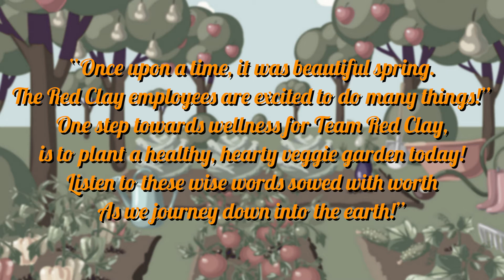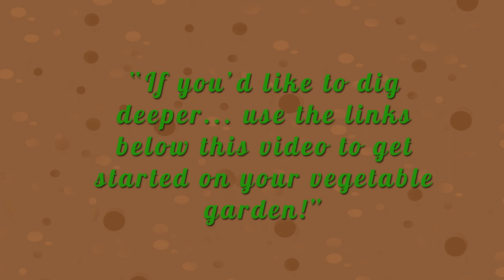Red Clay Wellness Garden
Meet Jessica, Emily and Jessica. Carrots from the Red Clay garden that are here to teach you about wellness!

Click on the links below for additional info on how you can grow your very own garden!